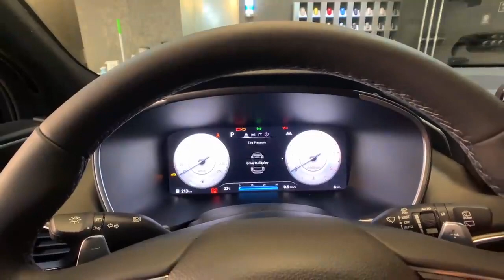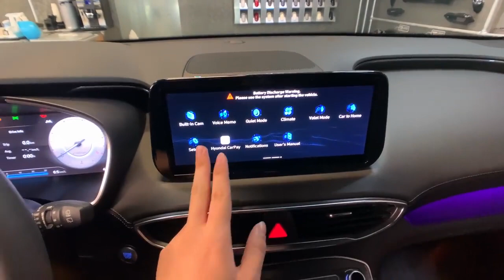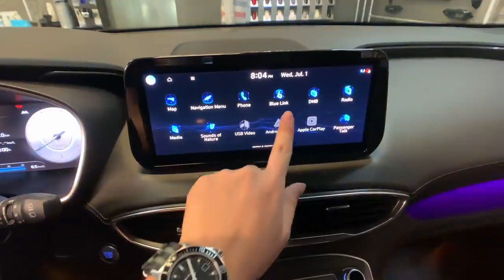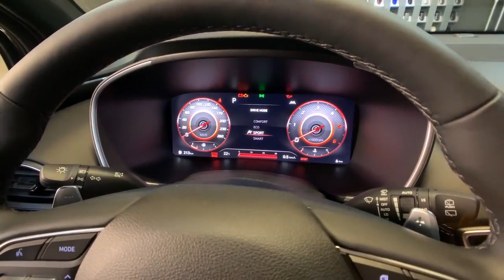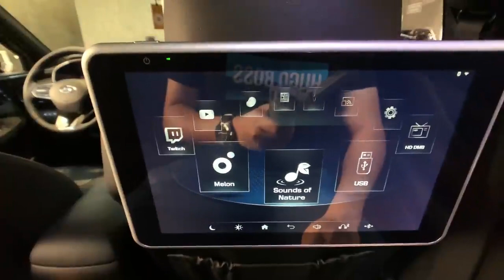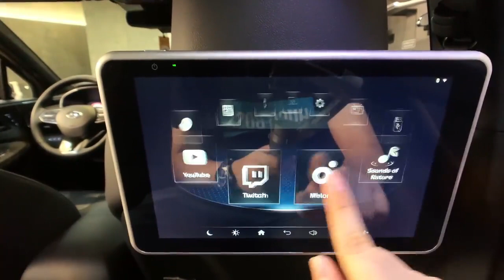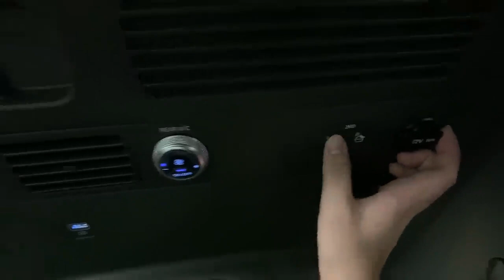Hyundai Santa Fe 2021. Пригон авто из Кореи и Америки.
На брелоке топ-версии есть две кнопки дистанционной парковки. Машина по команде стоящего рядом с ней водителя может проехать несколько метров по прямой вперед или назад. Очень удобная функция для узких парковок: садишься и выходишь, где свободно, а потом «упаковываешь» кроссовер вплотную к стене или другой машине.

Цифровая комбинация приборов есть в двух дорогих комплектациях. Ее фишка — вывод изображений с наружных камер, направленных на мертвые зоны. И зеркала не нужны: по картинкам перестраиваешься уверенно и безопасно.

Еще одно нововведение — кнопочное управление коробкой передач. Первым такой примерил седан Sonata, а теперь и обновленный кроссовер Santa Fe.

Мультимедийный экран «вырос» по диагонали с 7–8 дюймов до 8–10,25 в зависимости от версии.

Для разговора с пассажирами на задних рядах водителю не нужно оборачиваться — аудиосистема транслирует его голос через штатные колонки тем, кто сидит на втором ряду.

В меню есть нестандартные функции. Шесть зашитых в память треков со звуками природы расслабляют и успокаивают. Кстати, такая музыка быстро убаюкивает детей. А когда те уснут, задние динамики можно отключить одним нажатием виртуальной клавиши — теперь их сон ничто не потревожит, а ты продолжаешь слушать любимую музыку или радио.

У соплатформенного Kia Sorento не сразу появился дизель, а мотора 3.5 V6 нет до сих пор. Hyundai Santa Fe сразу выходит с полным набором двигателей.

Основных комплектаций четыре, и три из них можно еще и дополнить пакетами опций. Что хорошо: для всех трех есть возможность получить системы активной безопасности с адаптивным «круизом». Бонус — ограниченная серия Calligraphy с окрашенным в цвет кузова обвесом и на «двадцатых» колесах.